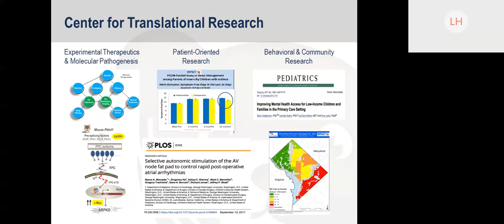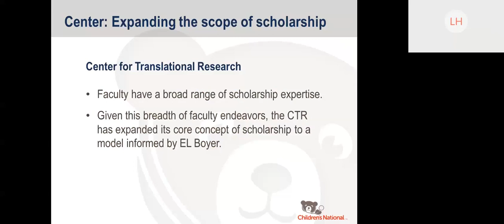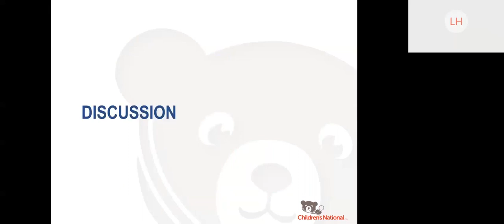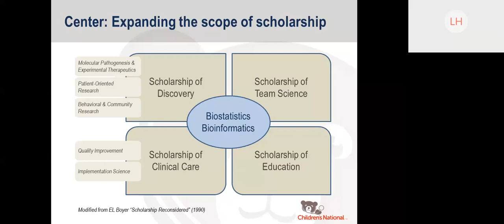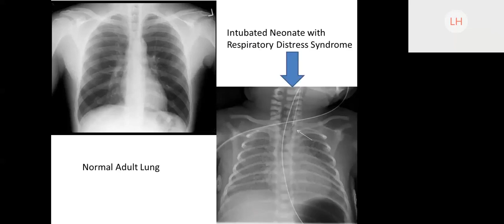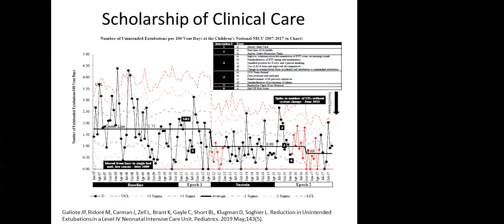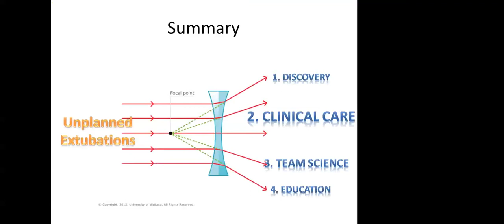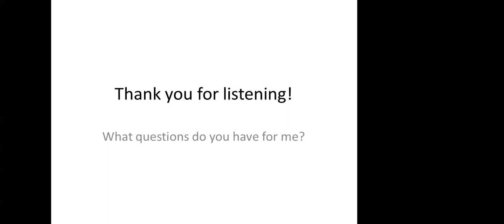The Boyer Model: Innovative Restructuring of the Center for Translational Research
Lisa M. Guay-Woodford, M.D., presents this topic in the Enrichment Lecture Series hosted by the Center for Translational Research at Children's National Hospital.